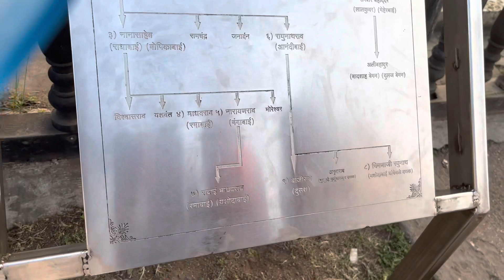Places to visit pune in one day|wholesale jewellery market in Pune| Dagdusheth halwai temple darshan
Pune Mai kaha ghume | wholesale jewellery market in Pune | Dagdusheth halwai temple  darshan